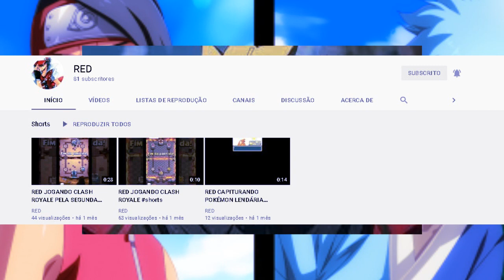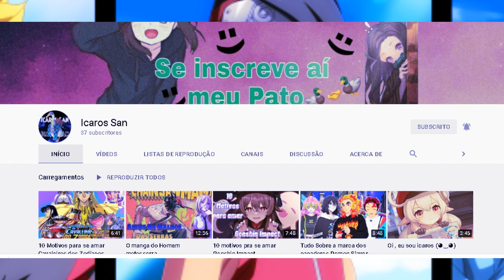ONDE ASSISTIR! Boruto: Naruto Next Generations Dublado em português PT/BR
Me segue no insta: @canaldobucky

O QUE ACONTECERIA SE TANJIRO KAMADO SE TORNASSE O HASHIRA DA ÁGUA I KIMETSU NO YAIBA

As miniaturas ou vídeo podem conter arte de terceiros, se eu já usei uma de suas obras e esqueci de inserir os créditos, você pode entrar em contato comigo em

PS: Todas as imagens de filmes, séries, jogos e etc. são marcas registradas de seus respectivos proprietários.

AVISO LEGAL: Este vídeo e todo o meu canal são classificados como PG-13 e não devem ser visto por ninguém com menos de 13 anos sem o consentimento direto dos pais.